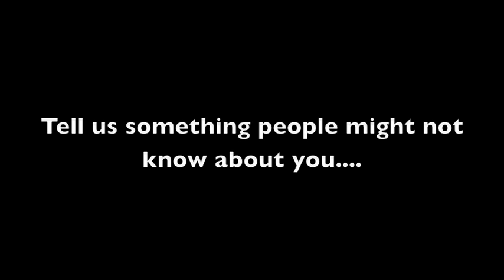Meet the crews - Alex Davidson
Oxford Boat Club President Alex Davidson undergoes the BNY Mellon quickfire question challenge in the first of many crew interviews leading up to the Race on March 31.